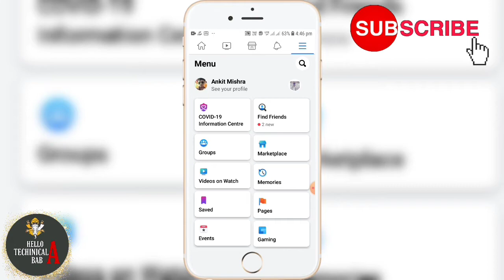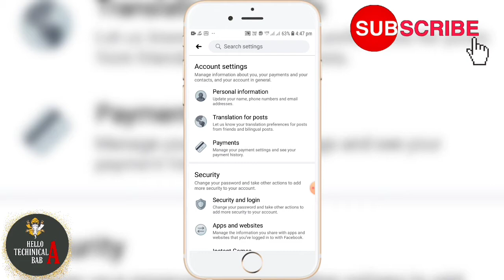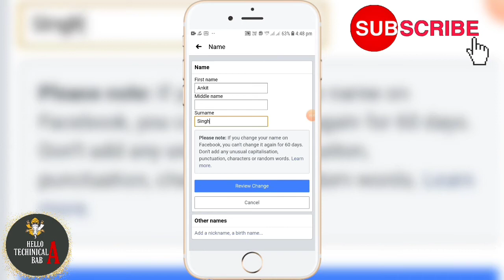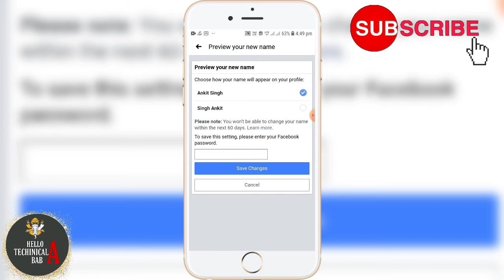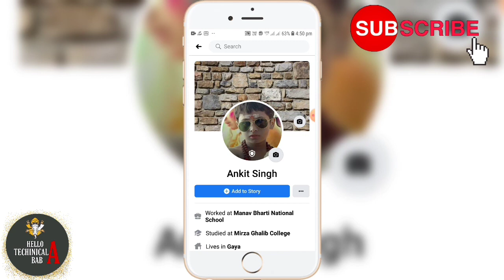How to Change Facebook Profile Name | Facebook parn apna Naam kysa Change kara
About this video detail :-

In this video i have told about how to Change Facebook profile Name .

Facebook CREATE ROOM New Update 2020 How to Use Full Detail Facebook Create Room kya hai Kysa Use kare